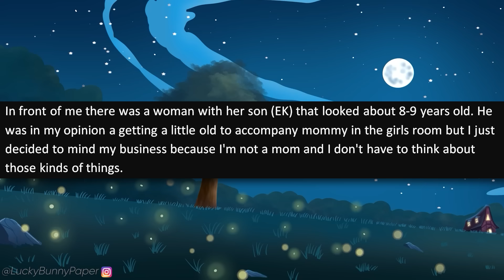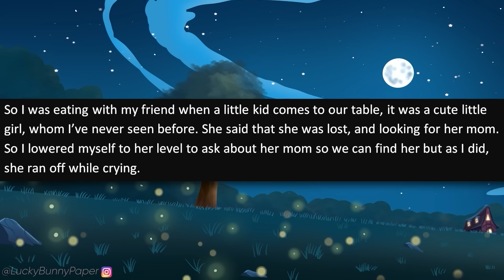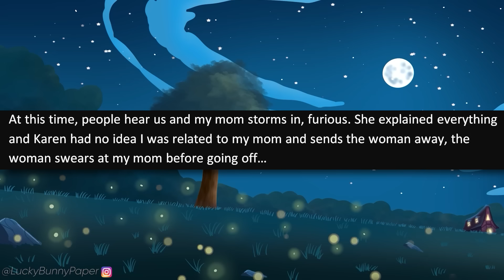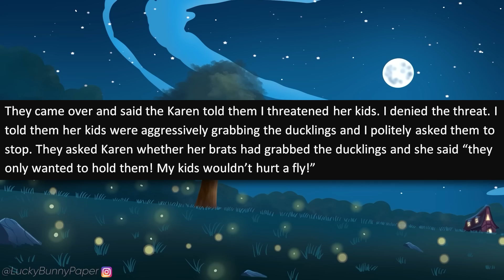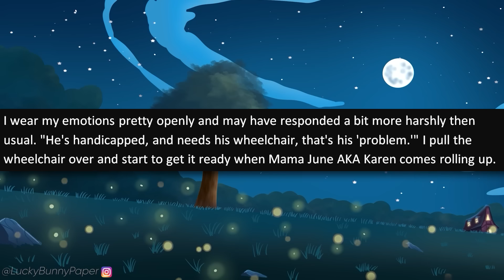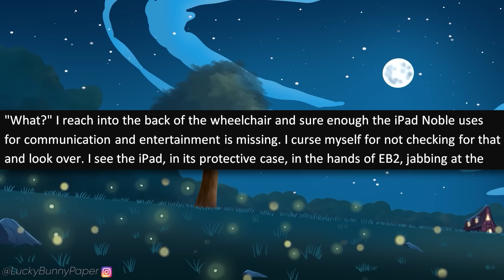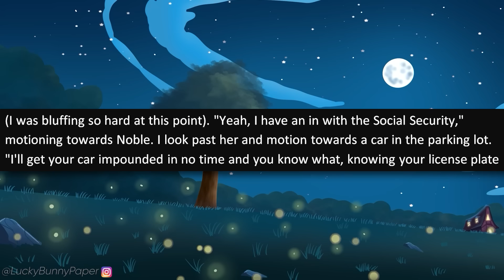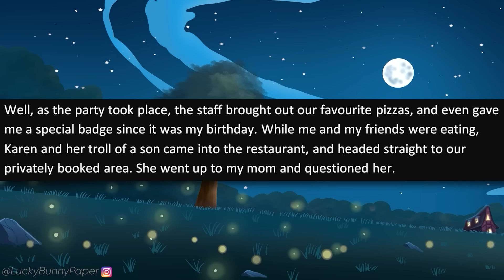r/EntitledPeople - Karen Lets Her Son STEAL My Wheelchair For FUN! It Gets Worse.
r/entitledpeople - OP has a son that has a wheelchair and they're at a park one day, when an entitled Karen and her sons try to steal the wheelchair! When OP tells them to stop, the entitled Karen is furious and tries to retaliate!

✉️Submit your stories to:
Darkfluffofficial(at)Gmail.com

Entitled People Stories in this episode of r/entitledpeople:

0:00 - Intro
0:28 - Story 1 ([deletd])
3:57 - Story 2 (CharlottesSpooks)
6:05 - Story 3 (NrthnMonkey)
9:59 - Story 4 (Spiral-War)
19:09 - Story 5 (RubyLovesDonuts)